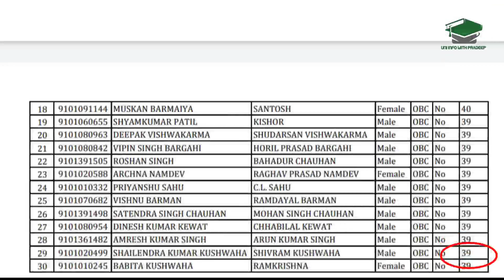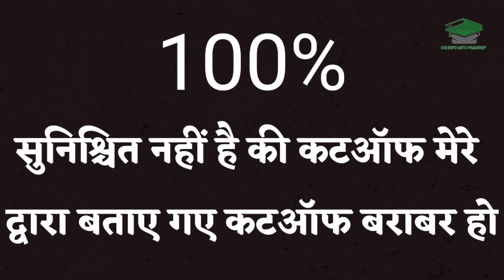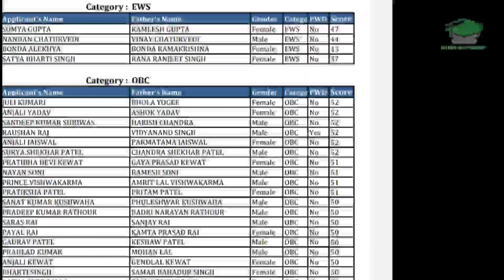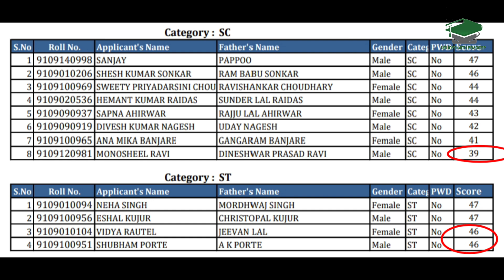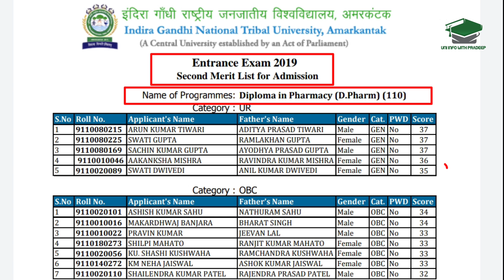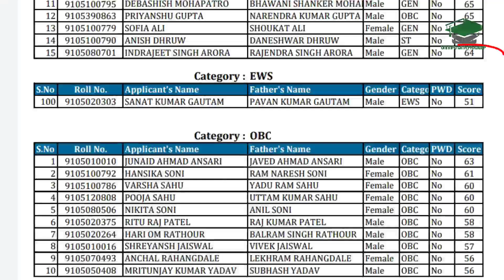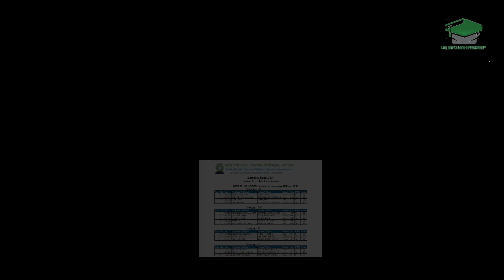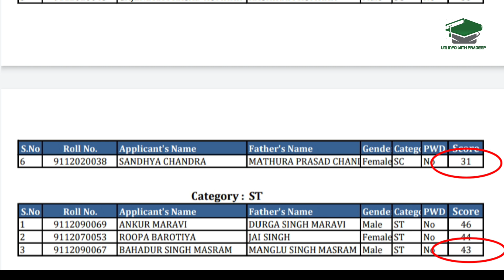UG Last year merit list & expected cutoff of 2021 | igntu amarkantak admission 2021 | igntu entrance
igntu university कब open होगा जने

क्या entrance conduct होगा?